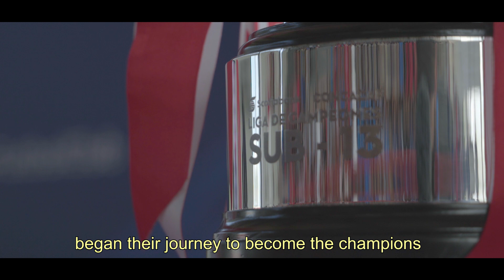SCLU13 Recap - Jornada 1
Recuerda los mejores momentos de la primera jornada de SCLU13 en Costa Rica